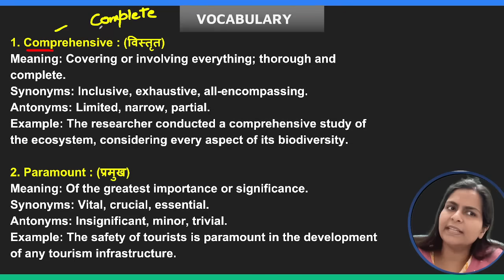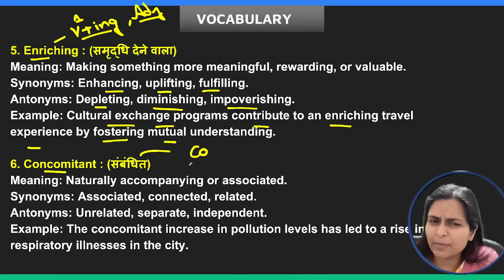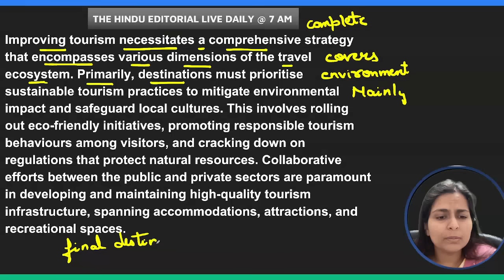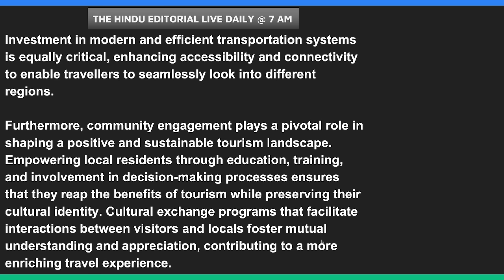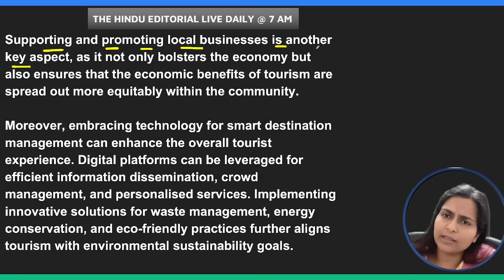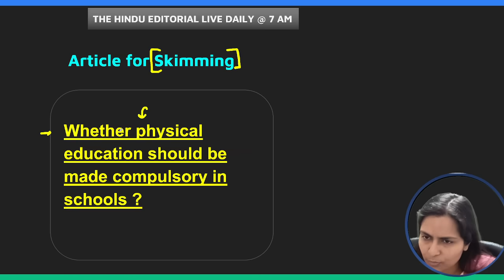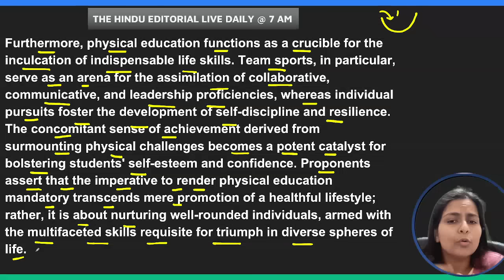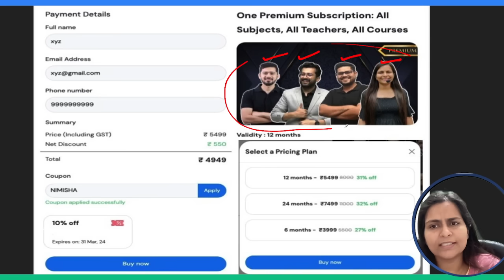Editorial Analysis | 6th February ,2024 | Vocab, Grammar, Reading, Skimming | Nimisha Bansal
AMAZON LINKS

FLIPKART LINKS

⇒ Classes Schedule :
7:00 AM - Editorial Analysis - YouTube
9:00 AM - Perfection Batch

This Video Covers:

0:00 Introduction
00:17 What are the vocabulary words of today's Hindu article?
07:16 What are today's phrasal verbs and idioms?
07:44 Article Reading
22:44 Article for Skimming
29:38 What is today's descriptive question about?
29:45 Match the Columns